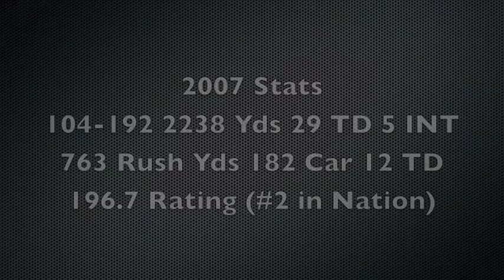Jonathan Dally Cal Poly Mustangs 2008 Highlights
Jonathan Dally in the 2008 Mustang season. #1 in the Nation (all NCAA) in passing efficiency.